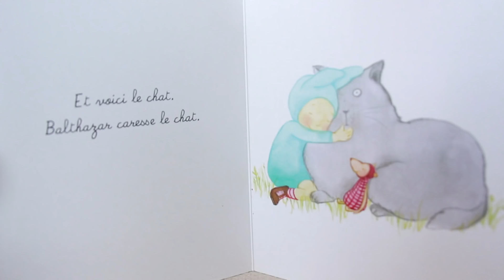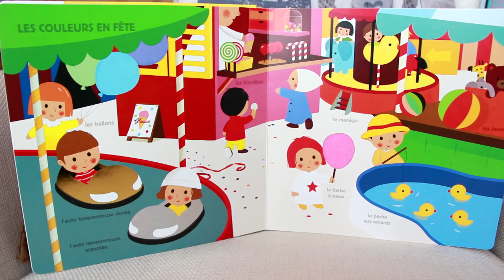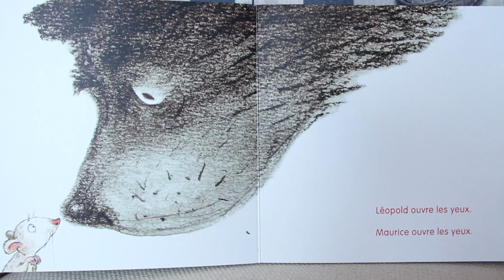Livres bébé 15 mois | Bibliothèque d'Alice #3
Alice a 15 mois, et voici une petite sélection de sa bibliothèque.

TOUTES LES INFOS SONT DANS LA BARRE, MES RENARDS. DÉROULEZ !

RÉFÉRENCES :

Coucou bébé : Les animaux familiers, chez Fleurus
Bébé Balthazar : Caresse le chat, chez Hatier
Mon imagier de l'éveil à toucher : 40 matières, 120 mots, chez Milan
Le livre des saisons : Le grand livre de l'automne, chez la Joie de lire
Le livre des saison : Le grand livre de l'hiver, chez la Joie de lire
Maurice et Léopold, chez 400 coups
Croque-Bisous, chez Ecole des loisirs

TOUS les livres que je présente sont en général facilement trouvable dans toutes les bonnes librairies. Directement en rayon, ou alors demandez à votre libraire de vous passer une commande :-)

ENVIE DE M’ECRIRE ?

Margaud Liseuse
Case Postale
1701 Fribourg
Suisse

MATERIEL :
CAMERA : Canon EOS 700D
LOGICIEL : Sony Vegas 12
MICRO : Rode Rycote
MINIATURE : Photofiltre
LUMIERE : Lumière naturelle (+ softbox si besoin)